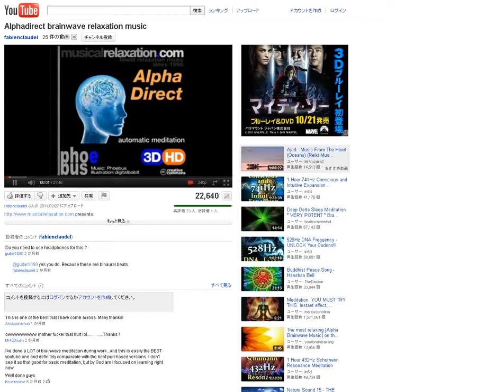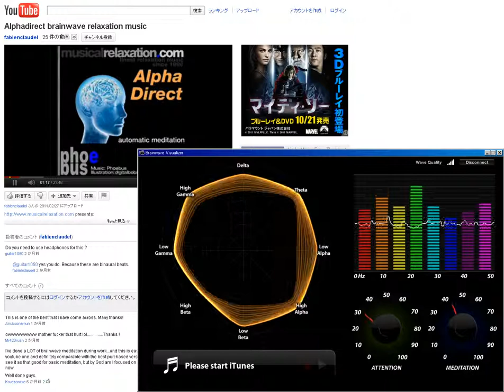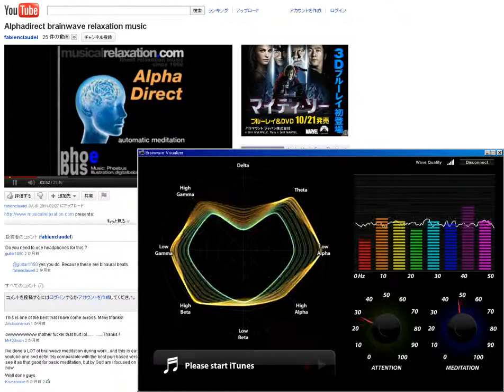[NeuroSky] Alpha wave Direct to me....???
I heard that music out alpha waves. While I was measuring the brain waves, and watch this music.